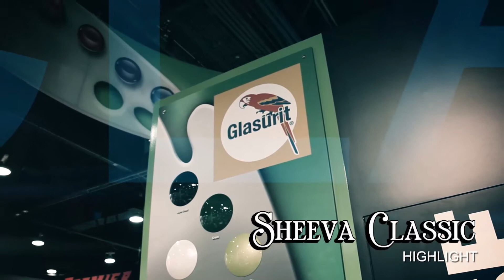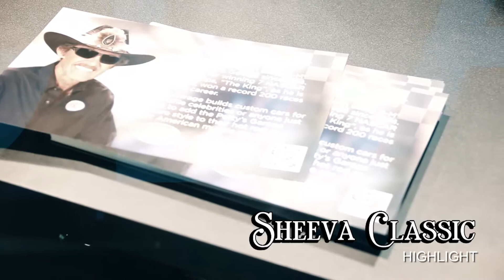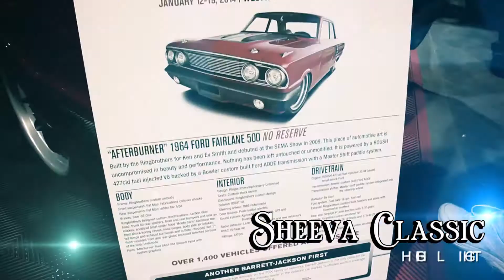Sheeva Classic : SEMA SHOW 2013 P2 B1